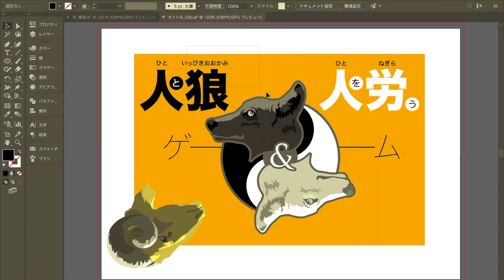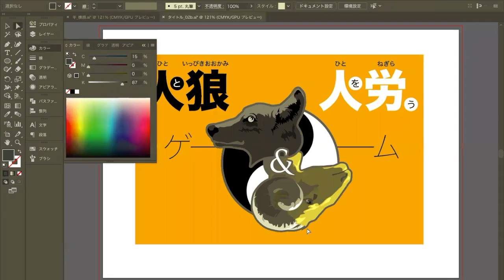JJ008_黒狼と金羊のロゴ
デザイン作業もお見せしていきます。

『黒狼＆白狼』のロゴを
『黒狼＆金羊』に変更しました。

ちょっと対比感が弱くなりましたが、
意味あい的にはこっちの方がしっくりくるのと
『黒狼＝悪い＝ダメ』って感じが
薄まってくれたのではないか、と。

教育的目的としては
『白狼＝いい人』だったんですが、
それはそれで差別的なニュアンスが
強くなり過ぎるので、ずっと悩んでいたのです。